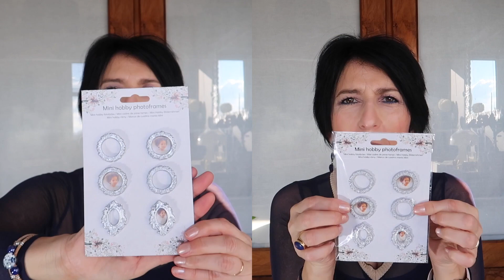Haul Action - Noz - Janvier 2018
Hello les Bees,
Une vidéo sur quelques achats chez Action et Noz.
Karine
Musique proposée par La Musique Libre

Vous pouvez me suivre ici aussi !

🐝 BEAUTEPRIVEE :
. Profitez des offres sur BeautéPrivée, vous pouvez utiliser le lien ci-dessous si vous le souhaitez, merci, bisous !